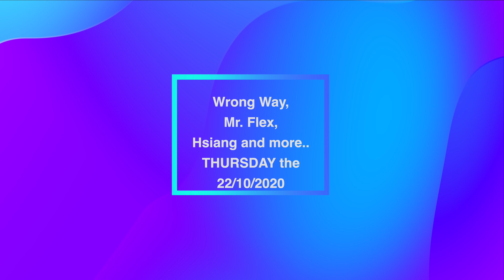Best Electric Unicycle 2021 - They have decided!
Best Electric Unicycle 2020 - All my good Youtuber friend have decided

- CODE: madpack5

Also, what is the best electric unicycle brands for this year?  Even if you are searching for the best electric unicycle for beginners you may want to know what is the Best Electric Unicycle 2020. We also cover what is the best electric unicycle for commuting like Bonheur sure Sein have shared on his part.

➡️ MAIN FILMING GEAR
⭕ LENS:
Wide Angle:
Anamorphic:
FishEye:
⭕ CAMERAS:
Second Camera
⭕ KEY LIGHT:
Front Lights
⭕ FILTERS AND ADAPTER:
ND Filter
⭕ MICROPHONE:

AUDIO
⏩ VIDEOS: shorturl.at/FHKR9

⭕ Best Earbuds

➡️ Protective Gear:
⏩ VIDEOS: shorturl.at/bgoN2

⭕ My Favourite Protective Gear:
✅ CODE: MPKX10

⭕ GLOVES:
✅ CODE: MADpack